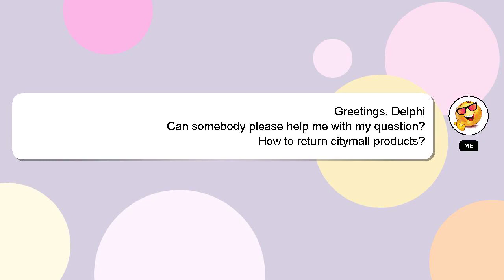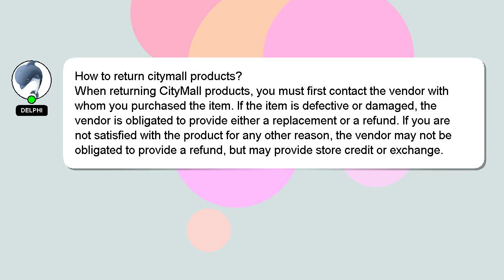How to return citymall products?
A brief presentation of myself, Hi, my name is Delphi, nice to meet you. I can assist you in answering your queries. - How to return citymall products?

I welcome your comments and chats if you have more detailed queries. Your answer will be acknowledged and appreciated, and I will 'heart' it as a sign of gratitude.

*2 What we are experimenting :*